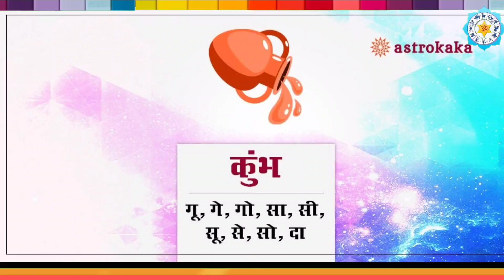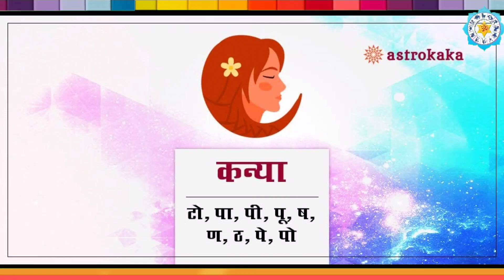सावन अधिक मास में बनेगा लक्ष्मीनारायण योग 5 राशियों की किस्मत में बंपर लॉटरी कर्ज मुक्ति